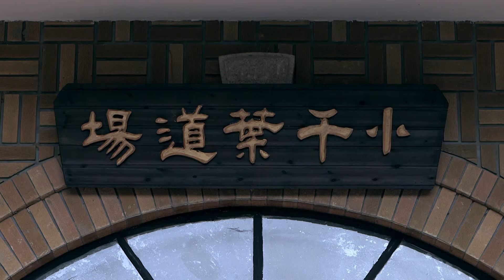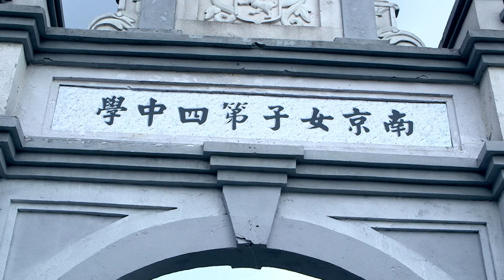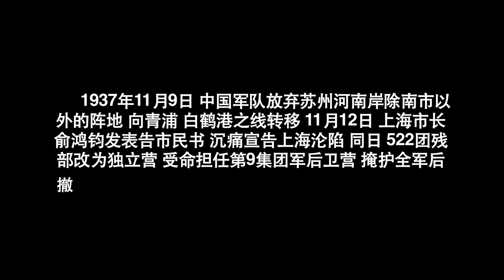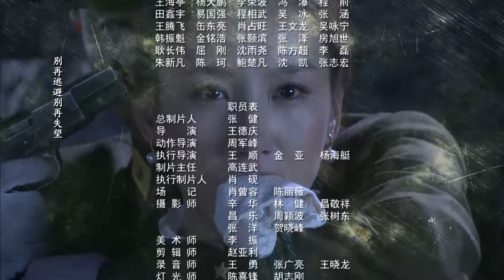【抗战剧】新雪豹 08丨张若昀领衔原班人马再度打造“雪豹”特战队